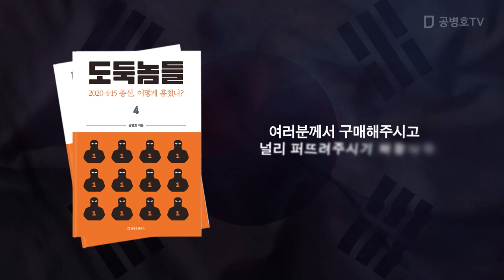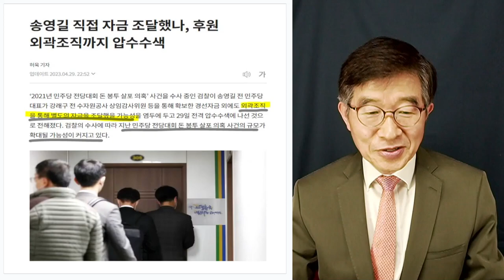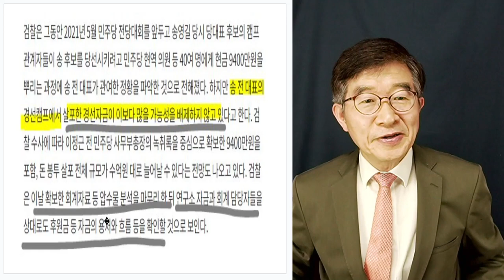"그것 뿐이겠나!" / 송영길, 당대표 경선자금 / 검찰 본격 조사 시작 / 도처에 압수수색 [공병호TV]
전국민 필독서!   도둑놈들 4: 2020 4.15총선, 어떻게 훔쳤나?
도둑놈들 1: 선거, 어떻게 훔쳤나?
도둑놈들 2: 2022 대선, 어떻게 훔쳤나?
도둑놈들 3: 2022 대선, 무슨 짓 했나?

Bitcoin : 3MTW849AkP2ftLeSK2teZHMmzLu7Z83s9U